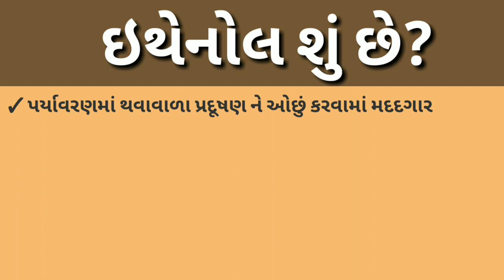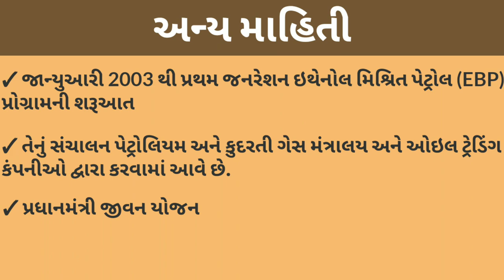Ethanol Blending - To The Point | The Pocket Study | GPSC Online | Mahipalsinh Champavat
આ વિડિઓ અંગેના તમારા પ્રતિભાવ કોમેંટ્સ બોક્ષમાં જરૂરથી આપશો.

Hey Guys!

This video is very important for revenue talati 2018 vacancy belief mains exam revenue talati exam Gandhinagar municipal corporation clerk exam vacancy Gandhinagar municipal corporation senior clerk exam and railway group d exam railway group b railway group c central railway group d exam. How to crack GPSC exam by study GPSC online video knowledge guru and Gyan academy and ice online rajkot and the pocket study GPSC video.

In this video we discussed about Current affairs of Gujarat and india GPSC exam.It is very helpful in competition exam preparation of GPSC, GSSSB, PSI, SBI, CLERK , TALATI 2018, police constantble bharti 2018, junior clerk bharti etc. Exams.
If you like our short Trick than please do comment on video about how it is. So we can manage to upload new videos. We hope that This is going to very helpful to prepare for GPSC EXAM.

Lecturer: Mahipalsinh Champavat
Founder: Mahipalsinh Champavat